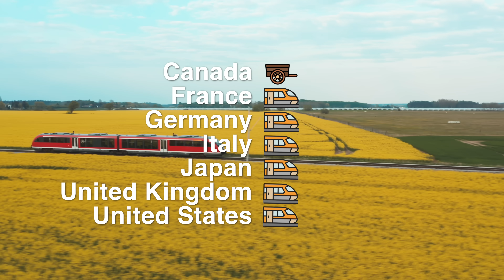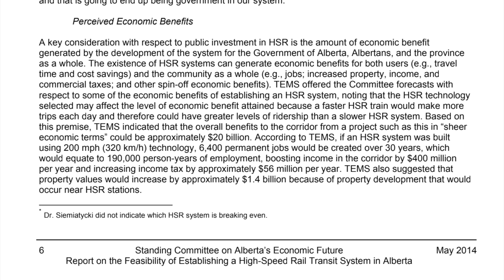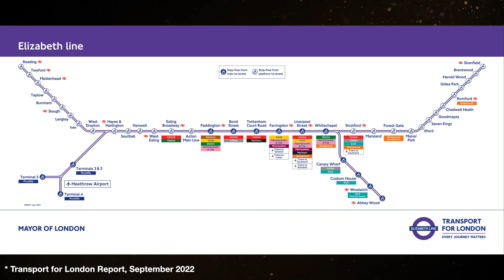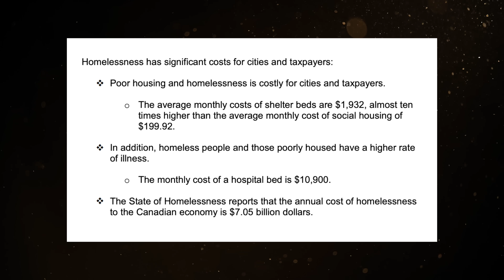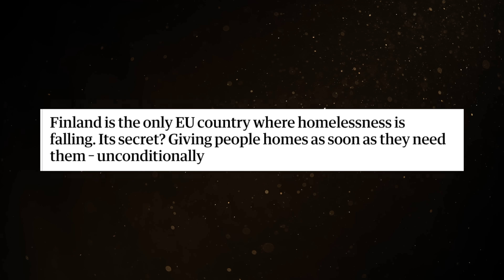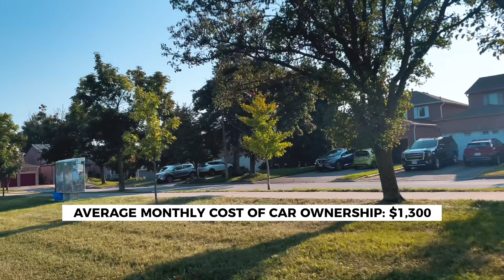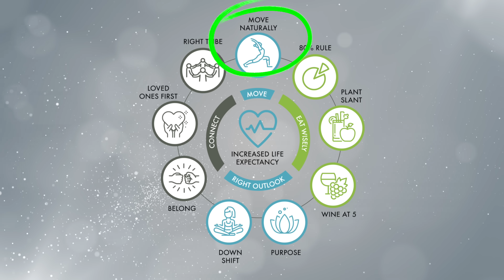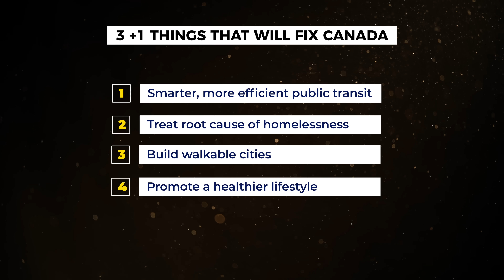3 Mistakes Canada Can’t Seem to Fix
What would make Canada an ideal country for Canadians? There are just 3 things that need to be fixed to solve for the housing crisis, cost of living crisis and more.

🛒 Our Amazon recommendations
🎥 Our filming gear

ABOUT US:
This channel is curated by Anna and Anastasia, immigrants living in Greater Toronto Area. Our goal is to help you arrive, excel and thrive in Canada. We share tips on personal growth, career, cities, finance and travel.